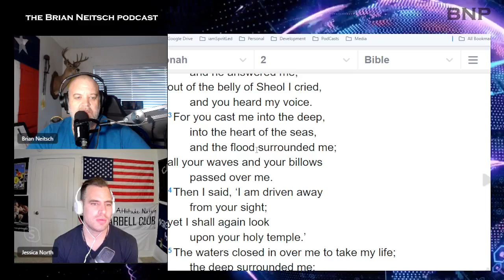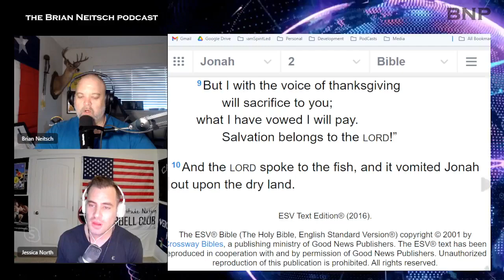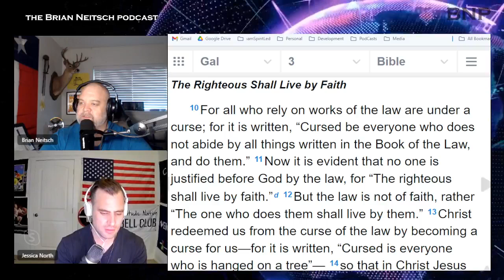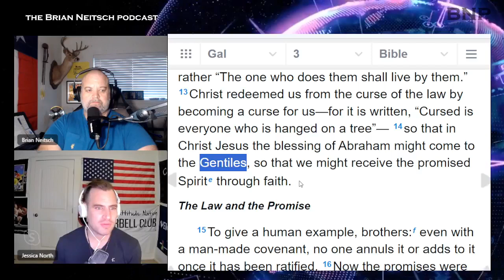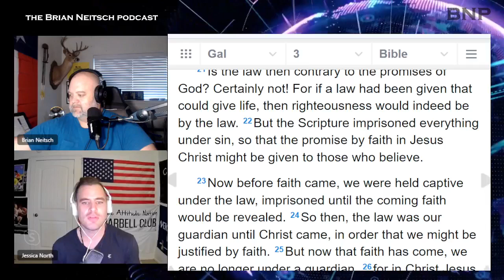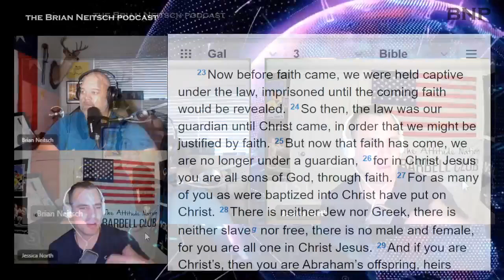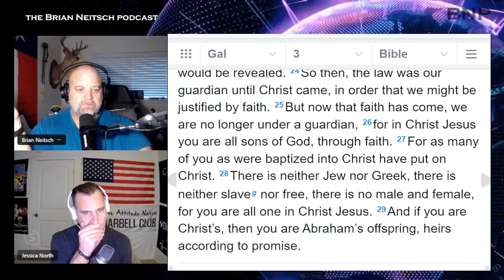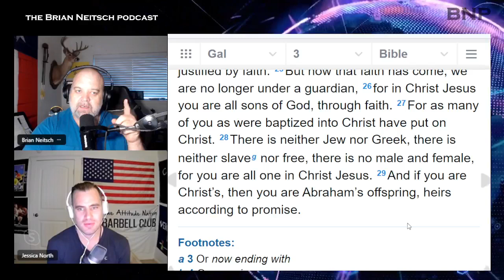Galatians 3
DONATES here are tax deductable. We are a 501c3

Jon North and Brian Neitsch read The bible and are walking our way through the bible from cover to cover.